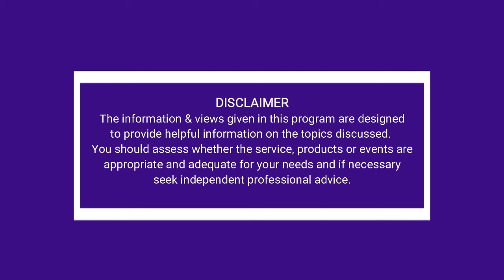Unstoppable Joey Chan - Everyday Legend - Over 50 So What! Go and audition for The Voice!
Today our Everyday legend is the very lively and UNSTOPPABLE Joey Chan.  If you were watching the Voice this year (2021) you might have seen her singing in the auditions.

Joey has extensive singing experience having performed in the UK, Hong Kong and Australia. Born in Hong Kong she is proficient in singing Pop in Mandarin, Cantonese and English) . Joey works with a number of community groups and regularly performs at a variety of events from Weddings to those in aged care.

Life is short, who cares if you're over 50, let's have some fun.